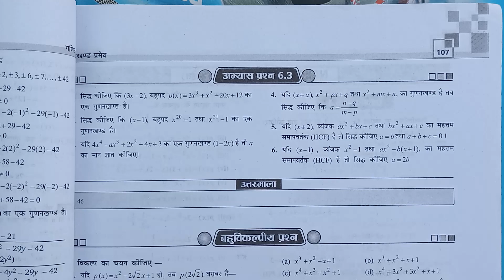Exercise 6.3 Class 9th New Balaji Prakashan math#balajimath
Exercise 6.3 Class 9th New Balaji Prakashan math/Class 9th math Exercise 6.3
Balaji maths class 9th
Balaji maths by Ashish Sharma